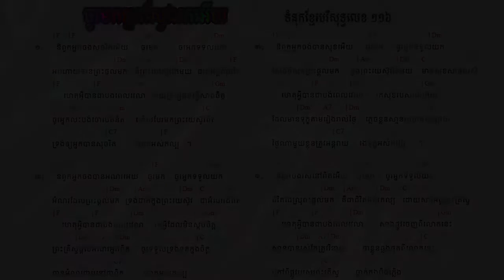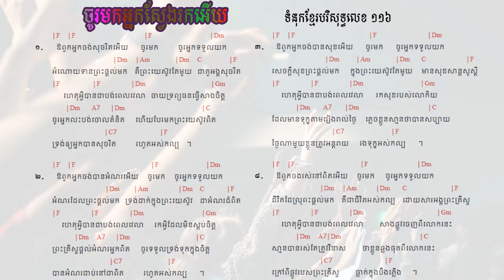116. ចូរមកអ្នកស្វែងរកអើយ Come Who earnestly Seek | ទំនុកខ្មែរបរិសុទ្ធលេខ ១១៦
116.  ចូរមកអ្នកស្វែងរកអើយ Come Who earnestly Seek  | ទំនុកខ្មែរបរិសុទ្ធលេខ ១១៦
115. នឹមទ្រង់ងាយទេ - His Yoke is Easy | ទំនុកខ្មែរបរិសុទ្ធលេខ ១១៥
114.  ទីណាមានព្រះយេស៊ូគង់នៅ Where Jesus is ទំនុកខ្មែរបរិសុទ្ធលេខ ១១៤
113.  ខ្ញុំសែនស្រឡាញ់ព្រះអង្គ So Love The Lord ​ទំនុកខ្មែរបរិសុទ្ធលេខ ១១៣
112.  មានព្រះយេស៊ូ Having Jesus  ទំនុកខ្មែរបរិសុទ្ធលេខ ១១២
111. អ្នកណាប្រែចិត្តជឿ The one who believes ទំនុកខ្មែរបរិសុទ្ធលេខ ១១១
110. ព្រះគ្រីស្ទមកប្រោស Christ Come to Heal    ទំនុកខ្មែរបរិសុទ្ធលេខ ១១០
109. Seek Heaven   រកឋានជីវិត ទំនុកខ្មែរបរិសុទ្ធលេខ ១០៩
108. តើអ្នកចង់បានជាស្អាតឬទេ  Do you Want to be Healed ទំនុកខ្មែរបរិសុទ្ធលេខ ១០៨
106.  ព្រះអម្ចាស់មិនបំភ្លេចឡើយ ទំនុកខ្មែរបរិសុទ្ធលេខ ១០៥
105. ព្រះគ្រីស្ទជាគ្រប់ទាំងអស់ដល់អ្នកហើយ   Christ is everything ទំនុកខ្មែរបរិសុទ្ធលេខ ១០៥
104. ព្រះគ្រីស្ទទ្រង់ជាអាហាជីវិត ទំនុកខ្មែរបរិសុទ្ធលេខ ១០៤
103.  ចម្រៀងស្រីសាសន៍សាម៉ារី  The Samaritan Woman's Song ទំនុកខ្មែរបរិសុទ្ធលេខ ១០៣
102. នំបុ័ងជីវិត   Bread of Life  His Mighty Word ទំនុកខ្មែរបរិសុទ្ធលេខ ១០២
101.  ព្រះបន្ទូលទ្រង់   His Mighty Word ទំនុកខ្មែរបរិសុទ្ធលេខ ១០១ | ​​ Khmer Christian Worship Song
100.  ទឹករស់ពីឋានស៊ូគ៌ា ទំនុកខ្មែរបរិសុទ្ធលេខ ១០០ | ​​ Khmer Christian Worship Song
99. ចូរយើងជឿព្រះអង្គ   Believe in Him ទំនុកខ្មែរបរិសុទ្ធលេខ ៩៩ | ​​ Khmer Christian Worship Song
98. ចូរមកឯខ្ញុំ   Come to Me ទំនុកខ្មែរបរិសុទ្ធលេខ ៩៨ | ​​ Khmer Christian Worship Song
97. ចូរមកតាមខ្ញុំ Come, Follow Me​   ទំនុកខ្មែរបរិសុទ្ធលេខ ៩៧ | ​​ Khmer Christian Worship Song
96. ឳ!បងប្អូនអើយចូរទទួលព្រះគ្រិស្តចុះ - ទំនុកខ្មែរបរិសុទ្ធលេខ ៩៦ | ​​ Khmer Christian Worship Song
95  ព្រះគ្រីស្ទបានមក ទំនុកខ្មែរបរិសុទ្ធលេខ ៩៥ | ​​ Khmer Christian Worship Song
94. ព្រះហត្តព្រះគ្រីស្ទ ទំនុកខ្មែរបរិសុទ្ធលេខ ៩៤ |​​ Khmer Christian Worship Song
93. សព្វគុណនៃព្រះយេស៊ូវគ្រីស្ទ ទំនុកខ្មែរបរិសុទ្ធលេខ ៩៣ |​​ Khmer Christian Worship Song
92. កំណើតបាបមនុស្សលោក ទំនុកខ្មែរបរិសុទ្ធលេខ ៩២ |​​ Khmer Christian Worship Song
90. ព្រះវិញ្ញាណបរិសុទ្ធ ទំនុកខ្មែរបរិសុទ្ធលេខ ៩០ |​​ Khmer Christian Worship Song
89. សូមព្រះវិញ្ញាណសណ្ឋិត ទំនុកខ្មែរបរិសុទ្ធលេខ 89 |​​ Khmer Christian Worship Song
87. ដោយព្រះវិញ្ញាណទ្រង់   By Your Holy Spirit ទំនុកខ្មែរបរិសុទ្ធ ៨៧ |​​ Lyrics and chord
86. ខ្ញុំរស់ដោយសារព្រះគុណ   I live by Grace ទំនុកខ្មែរបរិសុទ្ធ ៨៦ |​​ Lyrics and chord
85. ដោយព្រោះទ្រង់សណ្ឌិត   Because He lives in me ទំនុកខ្មែរបរិសុទ្ធ ៨៥ |​​ Lyrics and chord
84. ព្រះគុណទ្រង់ផ្តល់ Grace that God provides ទំនុកខ្មែរបរិសុទ្ធ ៨៤ |​​ Lyrics and chord
83. ឳព្រះវិញ្ញាណដ៏មានព្រះពរ   The blessed Holy Spirit ទំនុកខ្មែរបរិសុទ្ធ ៨៣​ |​​ Lyrics and chord
82. ព្រះវិញ្ញាណនៃសេចក្តីពិត   The spirit of truth ទំនុកខ្មែរបរិសុទ្ធ ៨២​ |​​ Lyrics and chord
81. ទ្រង់នឹងតាំងយើង He will enthrone us ទំនុកខ្មែរបរិសុទ្ធ ៨១ |​​ Lyrics and chord
80. ព្រះគ្រីស្តជាព្រះលើទាំងអស់ Christ is God of All ទំនុកខ្មែរបរិសុទ្ធ ៨០ |​​ Lyrics and chord
79. ព្រះគ្រីស្ទតាំងរាជ្យ Christ will establish His throne ទំនុកខ្មែរបរិសុទ្ធ ៧៩ |​​ Lyrics and chord
78. ព្រះអម្ចាស់គ្រងរាជ្យលើទាំងអស់  ទំនុកខ្មែរបរិសុទ្ធ ៧៨ |​​ Lyrics and chord
77. ពេលទ្រង់តាំងរាជ្យ​  He will reign ទំនុកខ្មែរបរិសុទ្ធ ៧៧ |​​ Lyrics and chord
76.  ព្រះអង្គស្រឡាញ់មិនបោះបង់​   His Unforsaken Love ទំនុកខ្មែរបរិសុទ្ធ ៧៦ |​​ Lyrics and chord
75. ព្រះគ្រីស្ទស្រឡាញ់ ​  For Christ Loves Us ទំនុកខ្មែរបរិសុទ្ធ ៧៥ |​​ Khmer Christian Worship Song
74. គឺដើម្បីយើង  ទំនុកខ្មែរបរិសុទ្ធ ៧៤​​ Khmer Christian Worship Song
73. ខ្ញុំដឹងប្រាកដ    I Know for Sure ទំនុកខ្មែរបរិសុទ្ធ ៧៣ | Khmer Christian song
72.  ខ្ញុំឃើញព្រះយេស៊ូជាក់  I saw Jesus, the Redeemer ទំនុកខ្មែរបរិសុទ្ធ ៧២ | Khmer Christian song
71  ខ្ញុំជឿថាព្រគ្រិស្តជាព្រះបុត្រា I Believe that Christ is the Son of God ទំនុកខ្មែរបរិសុទ្ធ ៧១
70. ទន្ទឹងចាំផ្លូវព្រះអង្គយាងមក ទំនុកខ្មែរបរិសុទ្ធ ៧០ |  Lyrics with chord
69  ព្រះគ្រីស្ទសង្រ្គោះលោក ទំនុកខ្មែរបរិសុទ្ធ ៦៩ |  Lyrics with chord
68  អង្គណាមួយ - Who is He ទំនុកខ្មែរបរិសុទ្ធ ៦៧ |  Lyrics with chord
67.  ព្រះគ្រិស្តទ្រង់រស់នៅ  Christ is Living ទំនុកខ្មែរបរិសុទ្ធ ៦៧ |  Lyrics with chord
66.   ព្រះគ្រិស្តបានមកដើម្បីស្វែងរក  Christ Came to Save នុកខ្មែរបរិសុទ្ធ ៦៦  |  Lyrics with chord
65. ព្រោះក្តីស្រឡាញ់​ ទំនុកខ្មែរបរិសុទ្ធ ៦៥  |  Lyrics with chord
64  ទទួលជឿព្រះអង្គចុះ   Believe in the Lord​ ទំនុកខ្មែរបរិសុទ្ធ ៦៤​ |  Lyrics with chord
63. ទ្រង់មកប្រោសលោះ​ ទំនុកខ្មែរបរិសុទ្ធ ៦៣​ |  Lyrics with chord
62  ​​​​សុរិយារះហើយ   The Sun is Rising​ ទំនុកខ្មែរបរិសុទ្ធ ៦២​ |  Lyrics with chord
61. ដោយព្រោះទ្រង់រស់    Because He Lives ទំនុកខ្មែរបរិសុទ្ធ ៦១  |  Lyrics with chord
60. ថ្ងៃទ្រង់រស់វិញ ទំនុកខ្មែរបរិសុទ្ធ ៦០  |  Lyrics with chord
59. ទ្រង់រស់នៅសព្វថ្ងៃ ទំនុកខ្មែរបរិសុទ្ធ ៥៩ | He is Alive Holy Khmer Praising Song #59
58. ហាលេលូយ៉ាទ្រង់រស់ឡើងវិញ Hallelujah, He is Risen ទំនុកខ្មែរបរិសុទ្ធ ៥៨ |  -Lyrics with chord
57. ព្រះដ៏ប្រោសលោះទ្រង់រស់វិញ ទំនុកខ្មែរបរិសុទ្ធ ៥៧ |The Redeemer is risen​  -Lyrics with chord
56  ព្រះយេស៊ូវទ្រង់រស់ឡើងវិញពិត ទំនុកខ្មែរបរិសុទ្ធ ៥៦​  Lyrics  chord | Khmer Christian song
55. នៅកាល់វ៉ារី